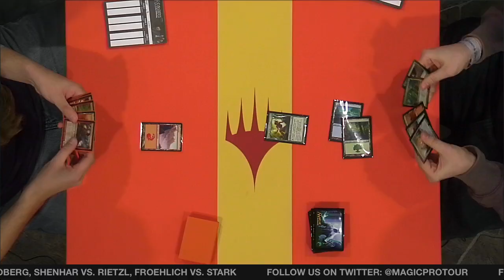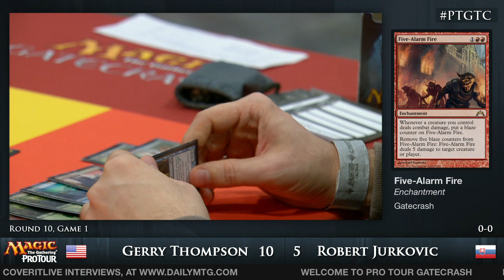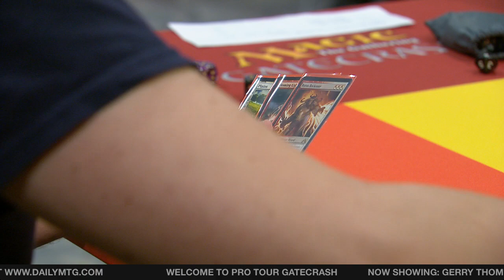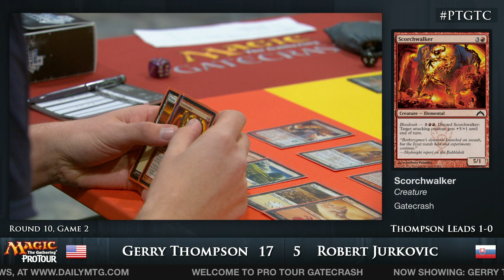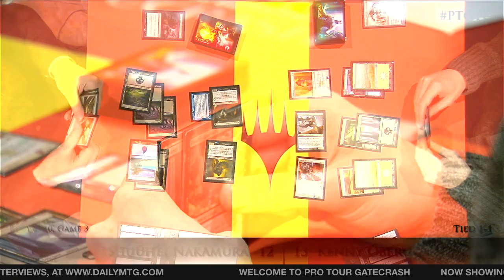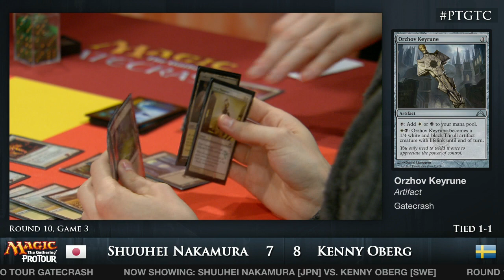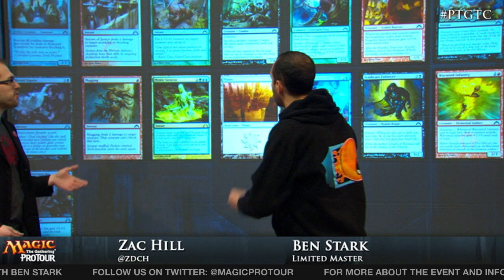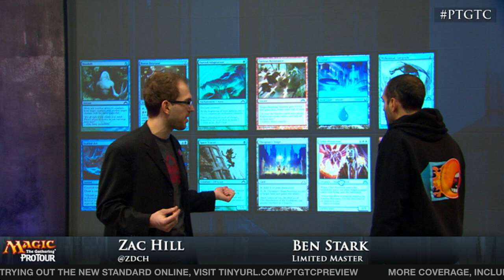Pro Tour Gatecrash - Round 10: Gerry Thompson vs. Robert Jurkovic